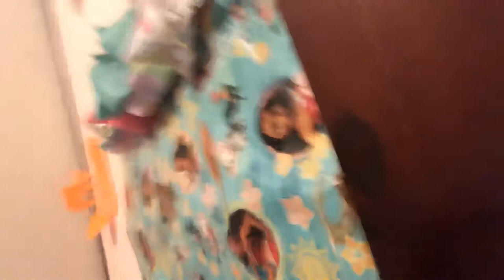2 de agosto de 2019